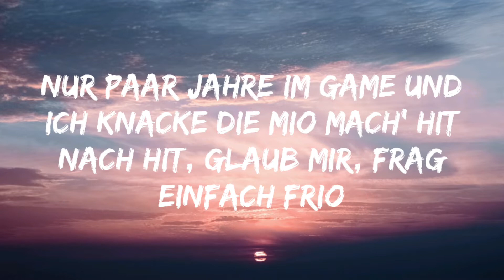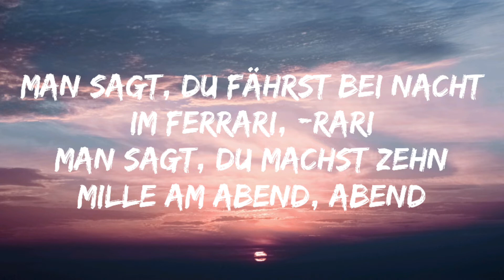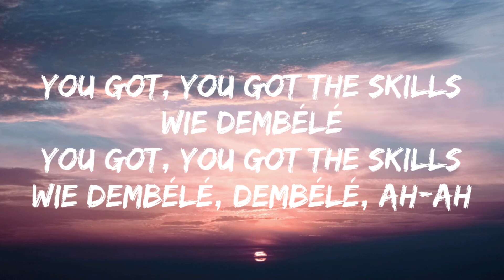Ali471 - Dembélé (Lyrics)